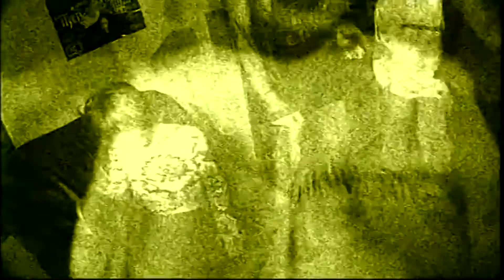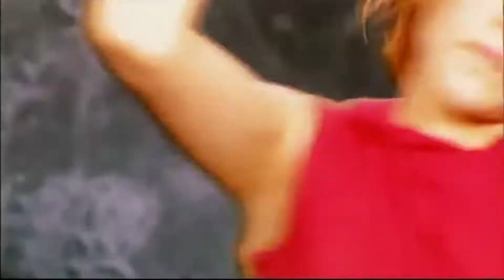Класс-Лунные Танцы (HD)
Russian Disco-Dance Music